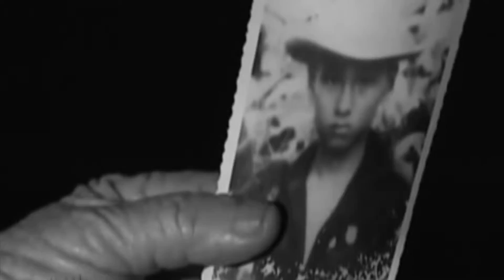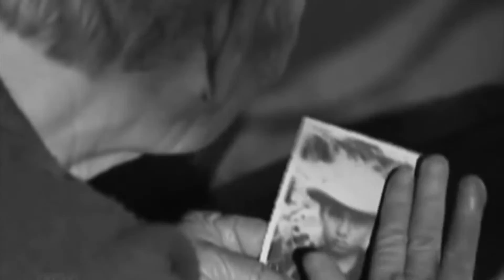HD NIỀM RIÊNG CỦA MẸ - MỸ HẠNH